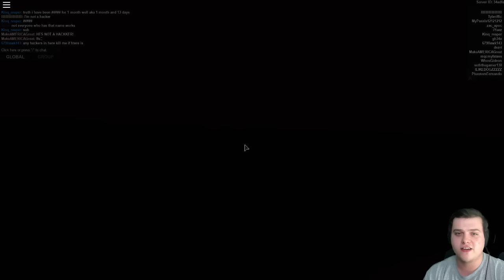Playing w/ Subs! » Apocalypse Rising: Reimagined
What's up guys it's TruthBehindTheLies coming to you with some Apocalypse Rising: Reimagined gameplay on Roblox!

Also try to get some of your friends to watch my videos! Share the Truth love around the world! :)

You can find him on his YouTube page or his website, tons of music, all really great!